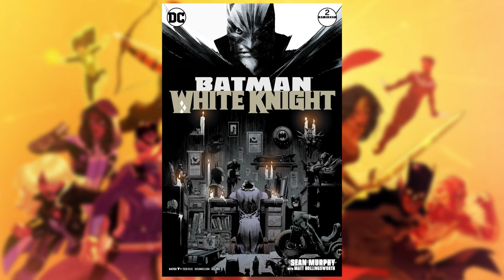Mad Love | Batman: White Knight #2 Review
Listen to Caped TV on The Weekly Pull Archive Channel